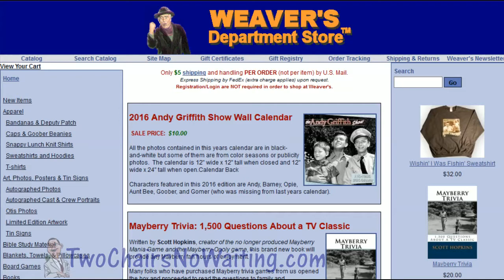TCNW 361: Neal Brower Interviews Bruce Bilson 2011 (Part 2)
We started this series last week and I'm proud to continue this four part series with Neal Brower interviewing Bruce Bilson, assistant director of "The Andy Griffith Show" from 1960-63.  Mr. Bilson has knowledge about TAGS and how it was made that I'm betting you have never heard.  Mr. Bilson was there at the creation of the filming of opening credits and for those first several years developing the "feel" of Mayberry.

I recommend watching the video version of this podcast because the clips shown as part of what Mr. Bilson tells us adds a lot to the experience.

This episode we hear about the laugh track, Andy & Don's chemistry, Ron Howard & Andy's relationship,  Bob Sweeney (director), renewal of the series, General Foods, Andy's memorial bronze moccasin, and directing extras.

== Links ==